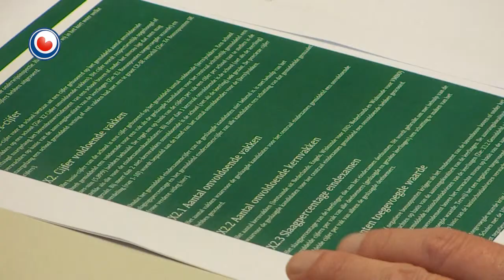Sifer foar middelbere skoalle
wa middelbere skoallen yn Frjentsjer litte opmerklike ferskillen sjen yn in ûndersyk dat útfierd is troch ûnderwiissosjolooch Jaap Dronkers. It Anna Maria van Schurman krige twa tsienen, wylst it Simon Vestdijk yn deselde stêd it mei twa fjouwers en in fiif dwaan moast.

Dronkers hat alle middelbere skoallen yn Nederlân sifers jûn. Hy hat ûndersocht hoefolle kennis en feardichheden oft learlingen hawwe. De sifers waarden ôfrûne wykein bekend makke.

De oare Fryske skoallen dy't in tsien krigen hawwe fan Dronkers stean yn Drachten (Liudger), Boalsert (Marne Kolleezje), It Hearrenfean (Sevenwolden en Groen), De Jouwer (Sevenwolden), Surhústerfean (Singelland), Bûtenpost (VMBO Grien), Ljouwert (VMBO Grien) en St. Anne (Ulbe van Houten).

Mar leafst sân Fryske skoallen hawwe in tsien helle yn it lanlik skoalûndersyk fan ûnderwiissosjoloog Dronkers. It oersjocht wurdt alle jierren publisearre yn de Volkskrante. It is foar guon âlden in ynstrumint yn it kiezen fan in nije skoalle foar de bern.